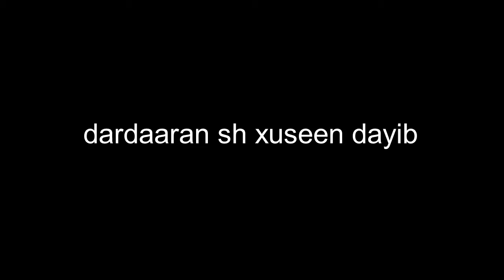dardaaranka sh xuseen dayib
ku soo dhawaada dardaaran uu inoo soo jeedinayo sh xuseen dayib oo ka mid ah culimada ahlusunna waljamaaca ka daawo SAMAWADE TV